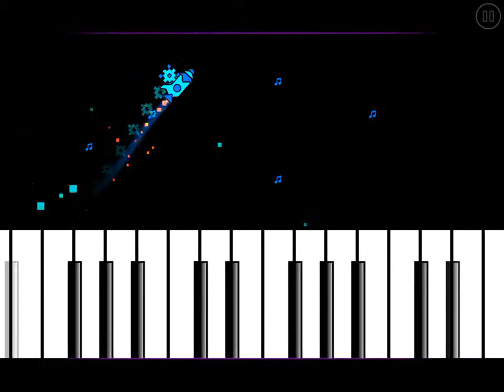Geometry Dash - Minecraft by electrocrazy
Really old one again; I completed it, anyway. Pretty insane.
Video recorded with Everyplay.